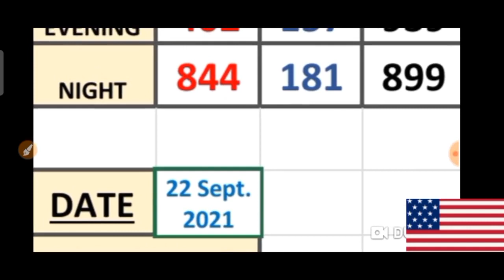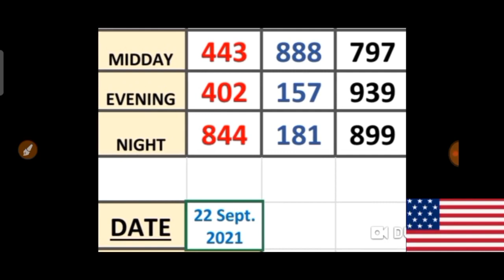PICK 3 ALL STATES SPECIAL PER DRAW PREDICTION for ( 22 Sept. 2021 ) just try | AMV 555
This are my Best bet for PICK 3  ALL  States / SPECIAL PER DRAW PREDICTIONS for ( 22 Sept. 2021) .
BET WISELY
Happy WINNING
Good luck